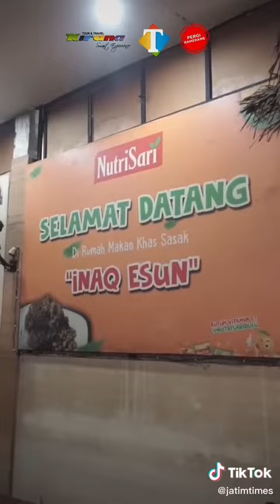Sensasi Pedas Nasi Balap Puyung - Makanan khas Lombok I JatimTimes Goes To Mandalika Lombok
Makanan khas Lombok nih guys! Nasi Balap! Pedass🔥